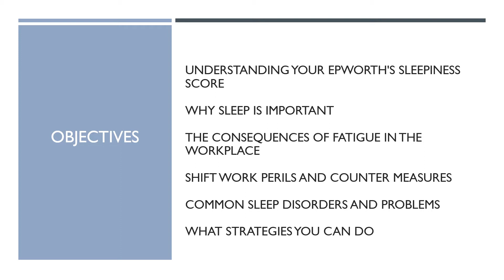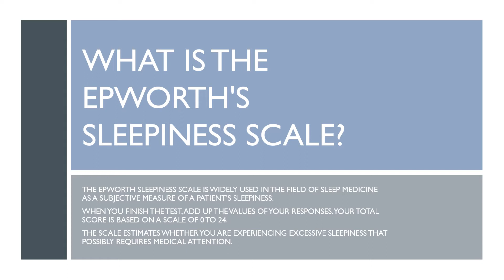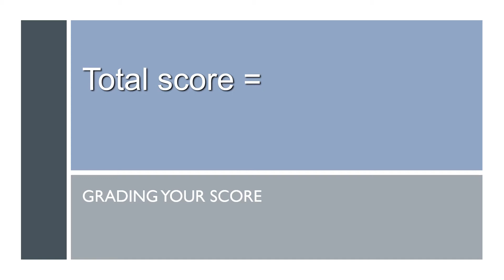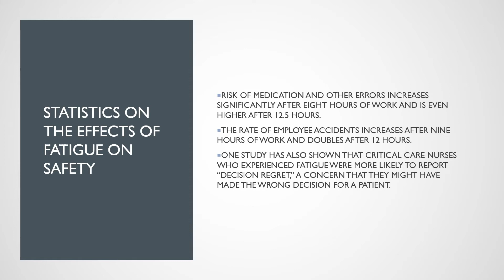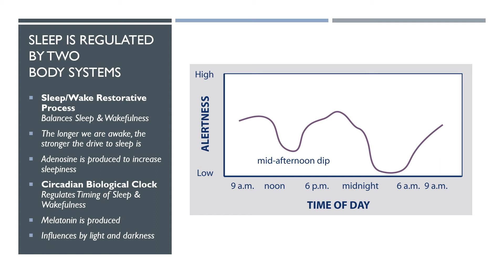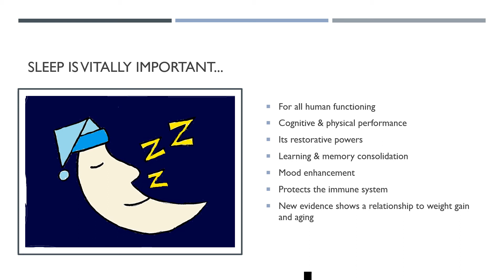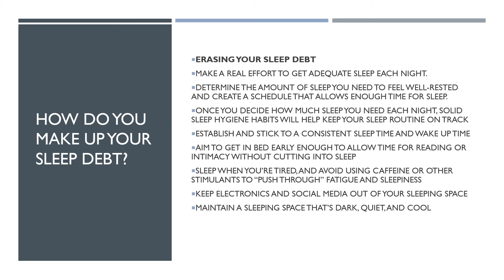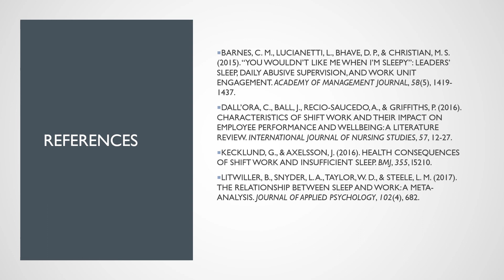Shenfield_Connections Between Sleep & Work Performance 11-12-21